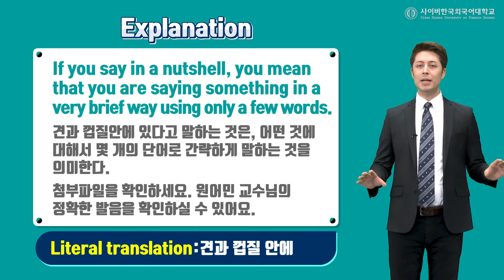[사이버외대 영어학부] 영어 속담 관용구 "간략하게 말해서~"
"간략하게 말해서~"는 영어로 어떻게 표현할까요? 영상으로 확인해보세요:)